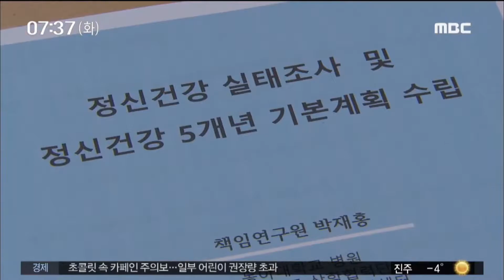시정브리핑 부산MBC 20181218